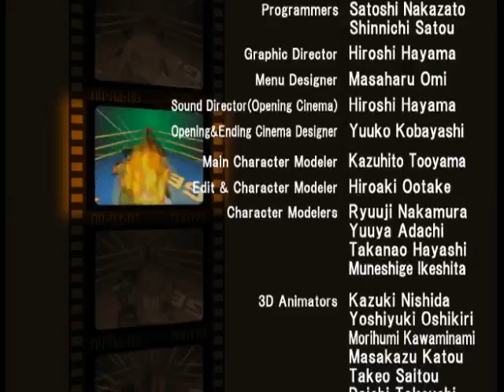Let's Play Ultimate Muscle: Legends vs. New Generation #7-Seiutin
For those who don't know, that's Wally Tusket's original name. Tired of being a sidekick, he wants to prove to himself as well to his peers that he's no second banana and to further prove he'll take on even Ramenman in the process.